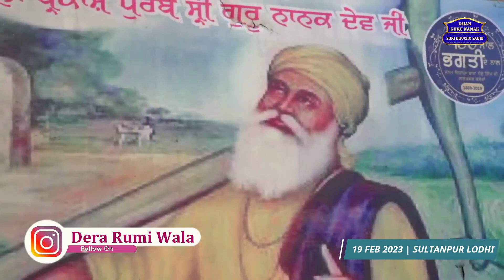Guru De Bachna Nal Bhagti Da Subhah Hi Kive Ban Jandey...?